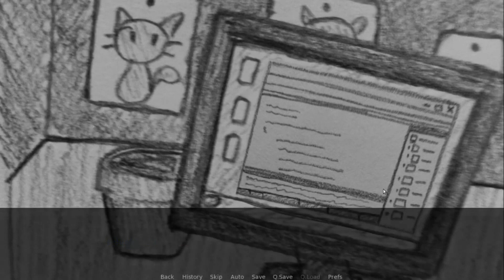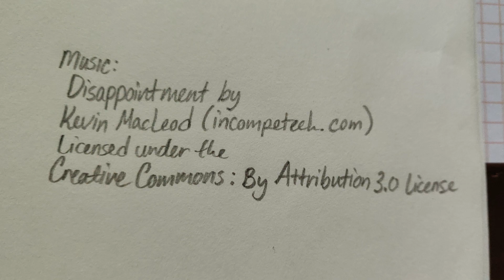Deskapades - Office simulator - launch trailer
Manage your work load, depression, and time in this work-life simulation.